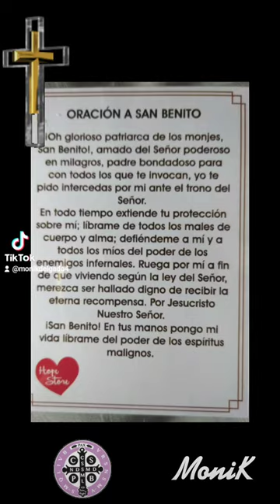oración de protección para nuestros hijos familia y para mi